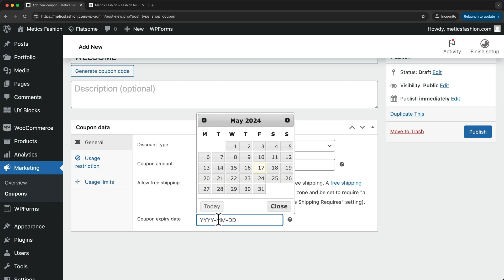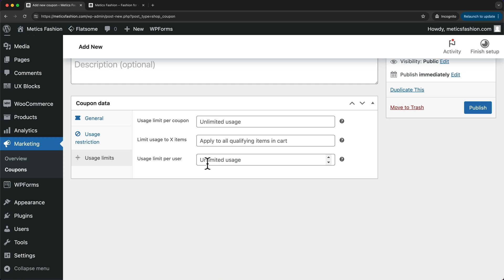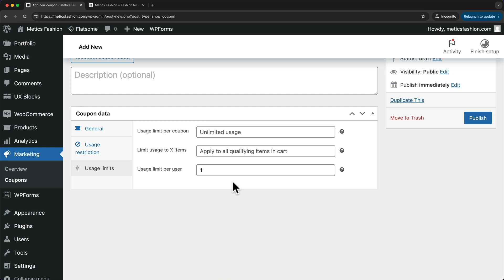How to Create Coupon Code in WooCommerce (WordPress)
In this video I’ll show you step by step how to create coupon codes in WooCommerce.

▶ Use Code METICSMEDIA for 10% Off